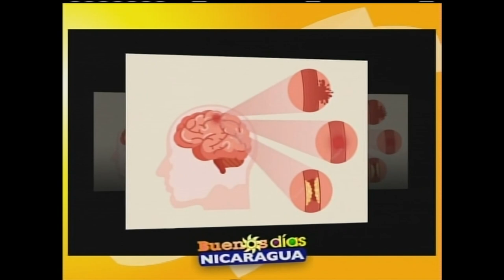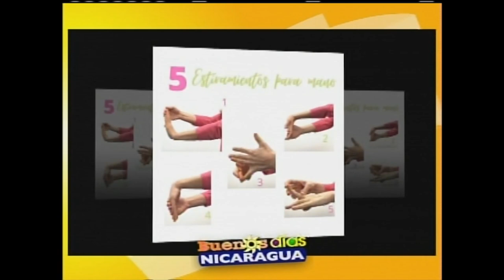ACV Derrame más allá de las secuelas